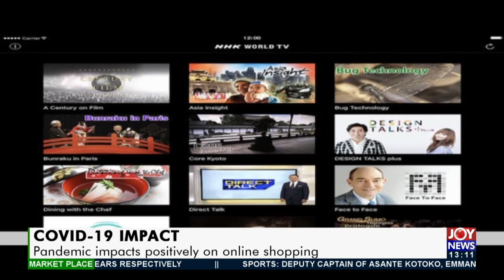Covid-19 Impact: Pandemic impacts positively on online shopping- The Market Place (17-6-21)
Covid-19 Impact: Pandemic impacts positively on online shopping- The Market Place on JoyNews (17-6-21)